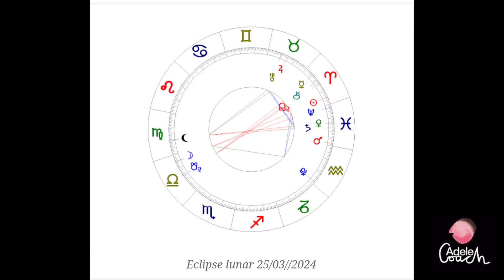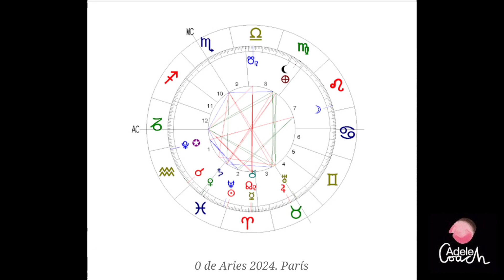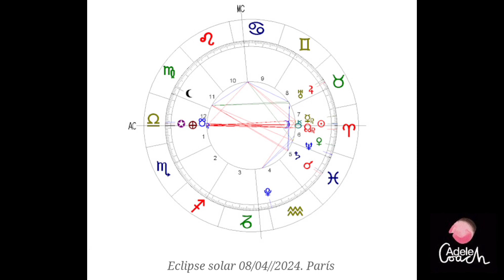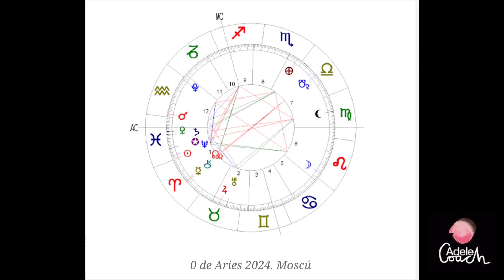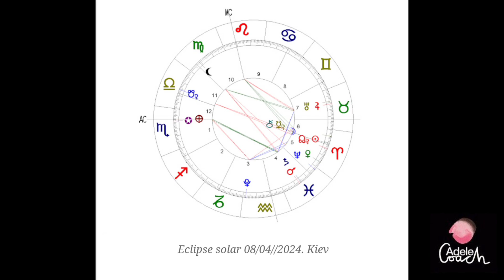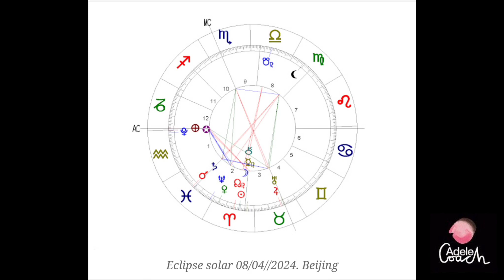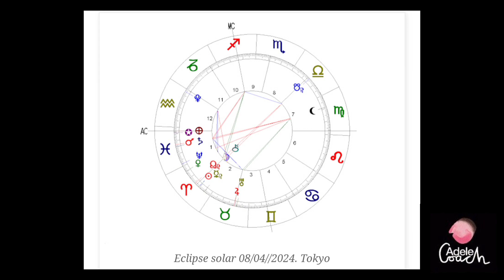🇪🇺El NEFASTO ECLIPSE 8 de Abril 2024 para EUROPA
😳 El NEFASTO ECLIPSE TOTAL 8 de Abril 2024 para EUROPA🤔

Este fenómeno, que tendrá lugar el día 8 de abril, marcará el inicio de un período de intensas energías cósmicas que afectarán a todos los signos del zodíaco de manera única y profunda.
Este eclipse, marcado por la presencia de Quirón en Aries, insta a aquellos con Aries en grados entre 15 y 23 a enfrentar un impulso poderoso hacia el cambio, aunque no exento de desafíos y esfuerzos.
Mientras el Eclipse Solar Total define el panorama cósmico, la retrogradación de Mercurio también reclama su espacio. Mercurio retrógrada prácticamente durante todo el mes, siendo la primera semana particularmente desafiante debido a su tensión con Plutón.

Esta configuración puede ocasionar bloqueos en las comunicaciones, especialmente con figuras de autoridad como padres, jefes o parejas. Sin embargo, la conjunción entre Venus y Neptuno aporta un matiz romántico al clima del mes.
Desde otra perspectiva, la conexión entre Marte y Saturno en el signo creativo de Piscis ofrece un estímulo positivo para la conclusión de proyectos creativos.

Mi Web ⤵️

Constelaciones familiares
información 👇

si quieres también una sesión On_Line de Constelaciones Familiares
contacto en:

Para qué sirve tú Mapa Astral?

– Conocerte y comprenderte a ti mism@.
– Encontrar sentido a lo que te pasa.
– Descubrir tus potenciales y talentos.
– Aceptar tus inseguridades y limitaciones para trabajar en ellas.
– Atender a tu mundo emocional y darte lo que necesitas.
– Comprender cómo te relacionas, cómo vives el amor y la pareja.
– Conocer como potenciar tu autoestima y valor.
– Definir tu vocación y profesión.
– Clarificar tu propósito.
– Detectar los aprendizajes y experiencias que has venido a vivir.
– Encontrar los caminos más indicados para ti.
– Facilitarte el trabajo y hacer lo que realmente has venido a hacer.
– Tomar conciencia de todas tus partes para poder integrarlas y vivir con más coherencia interior.

Carta Astral 👇
Si quieres una interpretación de tú carta
información 👇

Consta de 3️⃣ partes:
1️⃣:Carta Astral de nacimiento
2️⃣:Estado actual
3️⃣:Previsiones de Año en curso.
🏧Recuerda qué necesitarás, Año, Mes, Dia, Hora y Sitio de nacimiento.